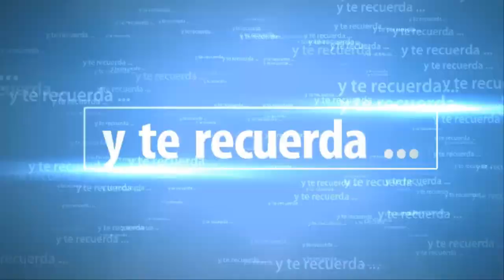Assassin's Creed Odyssey Arges el Ciclope El Iluminador - SeriesRol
Assassin's Creed Odyssey Los secretos de Grecia. Arges el Ciclope El Iluminador. Los secretos de Grecia. Gameplay español comentado.

A C Odyssey DLC - Capitulo 2-1.El legado de la hoja oculta - Una disnastia en la sombra - SeriesRol
A C Odyssey DLC El legado de la hoja oculta. Capitulo 1 9. Localizacion la medica | SeriesRol
Assassin's Creed Odyssey DLC El legado de la hoja oculta Capitulo 1-A la caza del cazador (1 -2) - SeriesRol